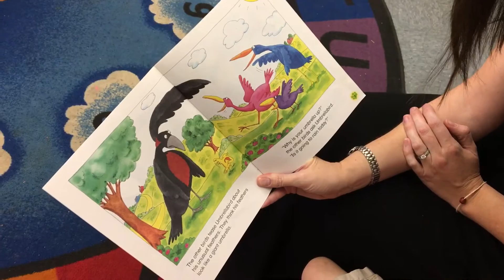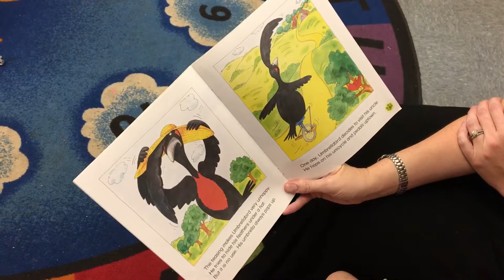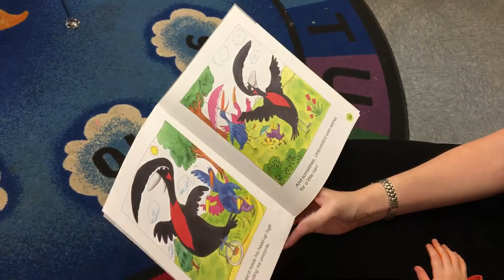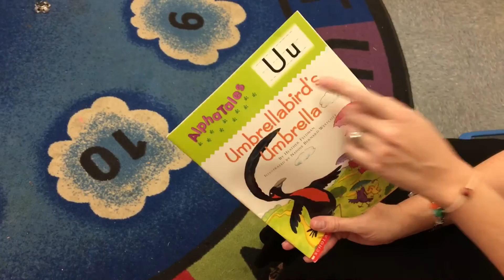"Umbrella Bird's Umbrella"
Shared book reading